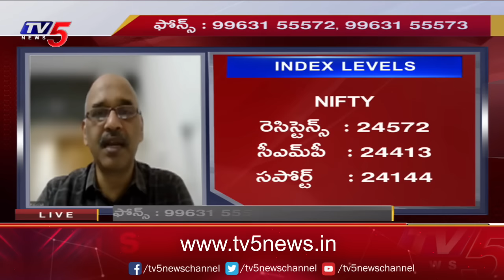Business Breakfast | Stock/Share Market News | 25-07-2024 | TV5 Money